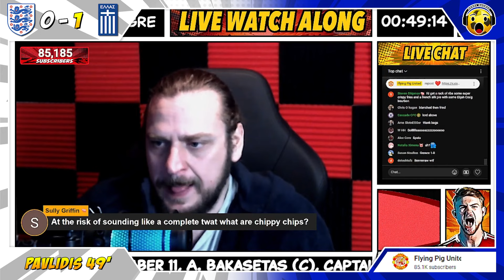England Fans HUMILIATED 😳 Reaction to England 1-2 Greece | UEFA Nations League Fan Reactions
Get ready for non-stop fan reactions as England Fans react to England 1-2 Greece in the UEFA Nations League! ⚽🔥 This video brings you the most intense and passionate England Fans reactions — from the highs 🥳 to the lows 😱 and everything in between. Watch as die-hard football fans experience every goal, missed chance, and heart-stopping moment in this unforgettable 2023/24 UEFA Nations League Match.🏆

Whether you’re England Fans or just love watching football fan reactions, this video is packed with raw emotions 😢 and high-energy reactions ⚡. England Fans bring all the excitement, from shocking moments 🤯 to near-misses that kept everyone on the edge of their seats.😲

Feel the passion of this UEFA Nations League clash through every reaction — from last-minute saves 🧤 to incredible goals ⚽. This is the ultimate England Fans reaction video, capturing the very essence of football fandom. If you love football fan reactions, this is a must-watch!📺💥

Join me, Bobby Bounce — the cheeky, talking football with a big personality — as I react to the craziest moments in football! 🎙️⚽

But here’s the twist: I don’t just show fan reactions; I add my own original commentary, witty jokes, and hilarious takes that completely transform these clips into something new and entertaining! 😆

This isn’t just recycled content — every video is packed with my unique voiceovers, creative edits, and fresh perspectives. I turn football moments into a whole new experience, making sure each video is more than just a replay of what you’ve seen before. 🙌🍿

Whether you’re a die-hard football fan or just here for the laughs, hit that subscribe button, tap the bell, and join me, Bobby Bounce, for the funniest, most original football fan reactions you won’t find anywhere else! 📲✨

*⌚ TIMESTAMPS ⌚*

0:00 - Intro
0:16 - Pickford Error
4:33 - England 0-1 Greece
7:47 - England 1-1 Greece
9:15 - England 1-2 Greece

🏆 FULL CREDIT 🏆 to ALL of the Content Creators that appear in this video. It takes real bottle and enthusiasm to go on camera for your love of the game, so PLEASE make sure you show them all some love and subscribe to their channels below!